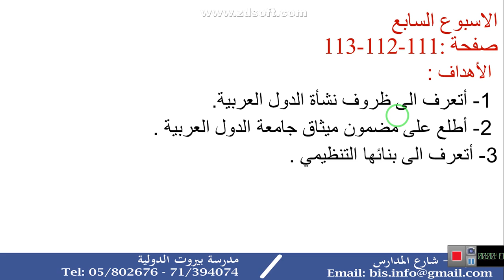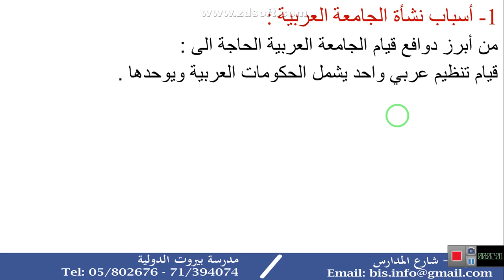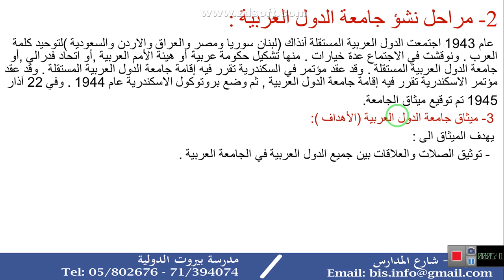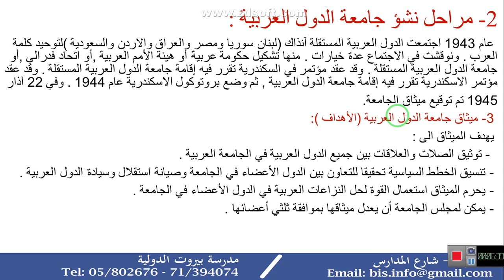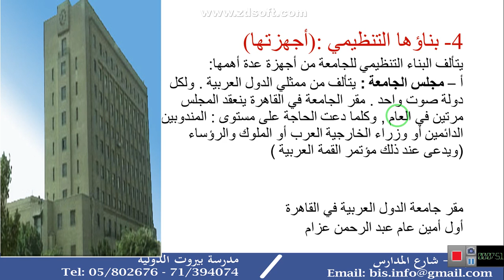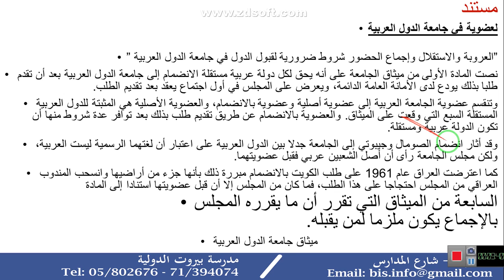مدرسة بيروت الدولية الصف التاسع - تربية - جامعة الدول العربية